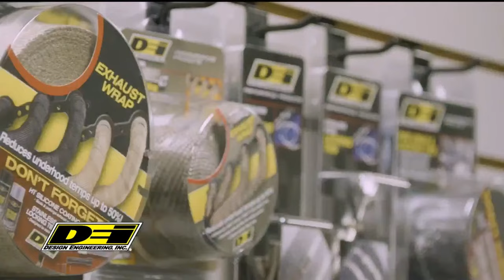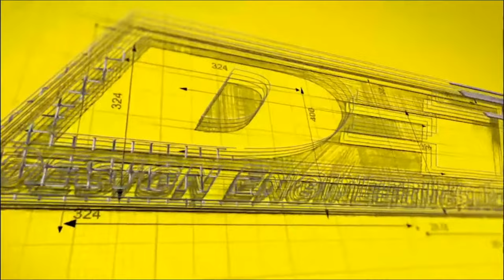3 Lefts Don't Make a Right with BRUCE COUTURE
This week we have Bruce Couture, Founder of Modern Driveline! Bruce has been providing drivers with the highest quality manual transmissions for over 20 years!

Streaming Live Wednesday 4/6 at 8pm Eastern on YouTube and Facebook